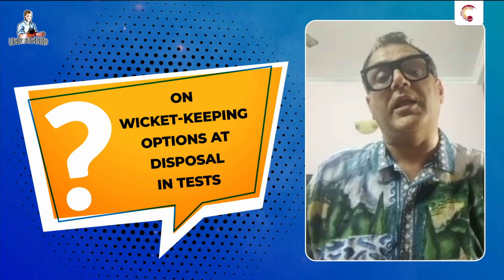"Vidwath Kaverappa will be one to look out for" - Vivek Razdan | Cricket.com Unbounded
The lack of options in red ball cricket is an issue that has been plaguing the Indian cricket for a considerable while now. Despite multiple red ball tournaments, India doesn’t have replacements ready for its ageing stars. The absence of regular India A tours has further aggravated the issue.

Sarfaraz Khan’s non selection has been a much debate topic as well.

However, the emergence of Yashasvi Jaiswal serves as a silver lining. Additionally, technical concerns notwithstanding Ishan Kishan’s breezy half century against WI in the 2nd Test too has been drawing attention. Plenty of up and coming players have managed to create ripples at the Duleep Trophy as well. So, here we bring to you, former Indian cricketer Vivek Razdan’s assessment of Indian domestic cricket!